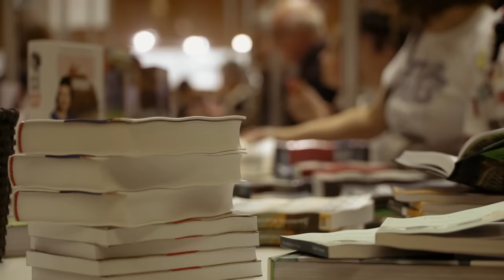The UnXplained: Man TIME TRAVELS Back to the 1950s?! (Season 6)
Time slips occur accidentally and without any control. See more in this scene from Season 6, Episode 2, "The Time Travelers."

Watch all new episodes of The UnXplained, Fridays at 9/8c, and stay up to date on all of your favorite The HISTORY Channel shows